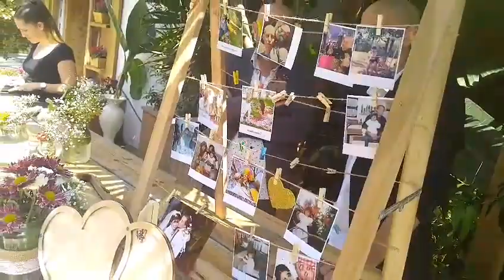יום שישי את יודעת ....יש בעיר מסיבה....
מזל טוב . חתונה מהממת ומושלמת במושב גנות . אוכל מושלם והרגשתי רגע באפליקציה של פינטרסט...